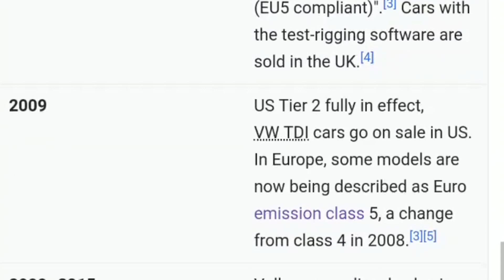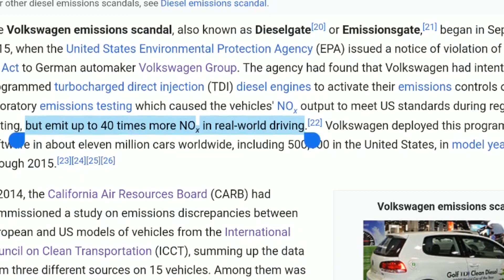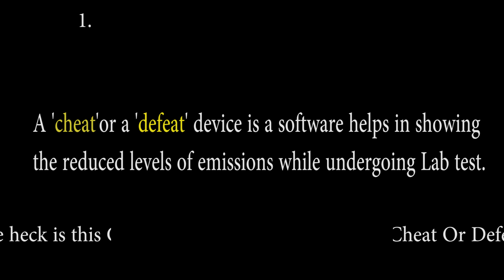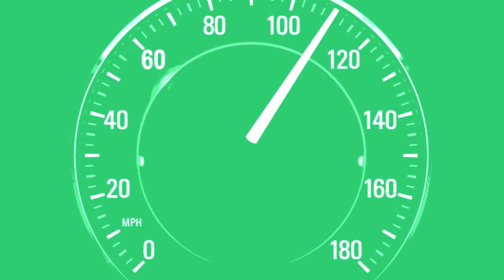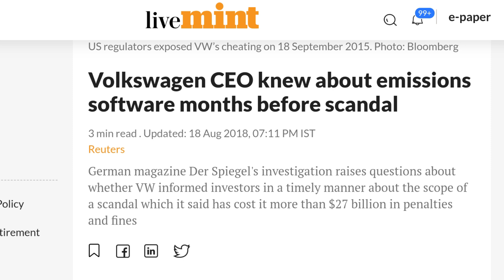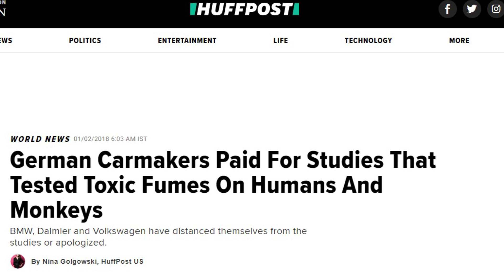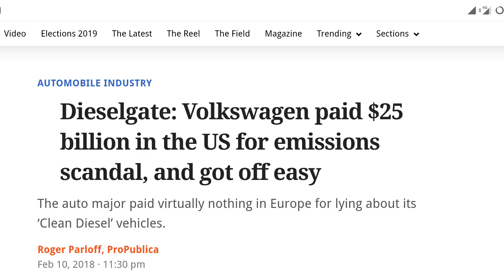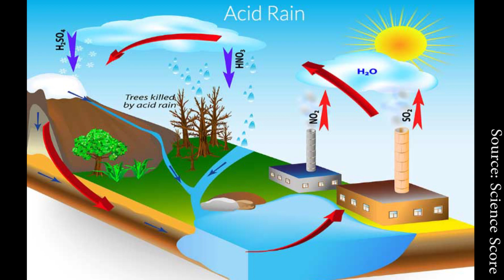Dieselgate: Volkswagen emissions scandal | Defeat Device and case in India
This German carmakers was busted cheating US and consumers around the world in 2015.

What is the series of the events and what is current status on this case?

Until Next Video